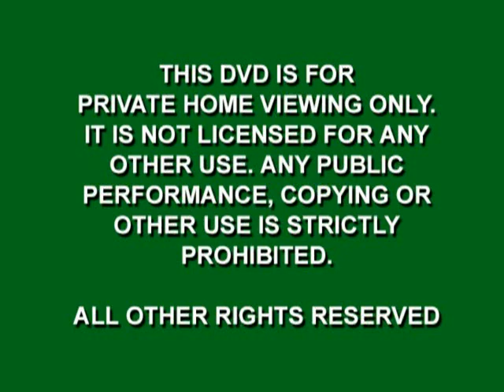Submission Grappling Jiu Jitsu Instructional Eduardo Telles Vol 1 BJJ Turtle Guard Basi